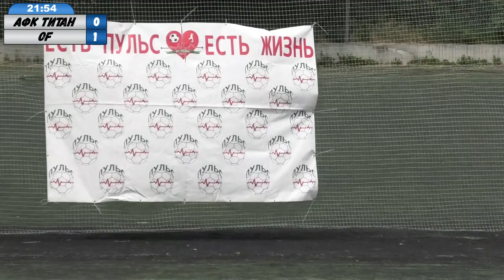АФК Титан - OF 10.06.2023